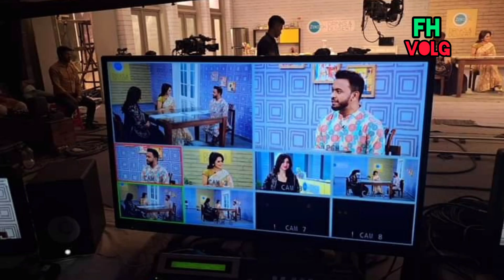হঠাৎ রান্না ঘরের টিভি শুটিং এ অপু বিশ্বাস উপস্থিত ||সকলে ভাসালেন প্রশংসায়|Apu biswas ||Ranna ghor